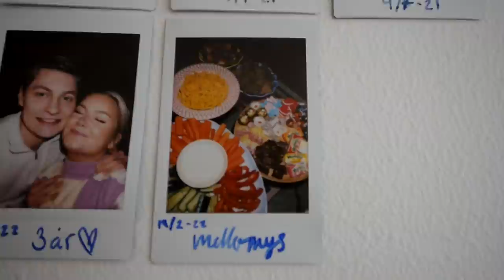PACKA MIN RESVÄSKA MED MIG!! vlogg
Instagram ➩ misslisibell

Snapchat ➩ Realmisslisibel